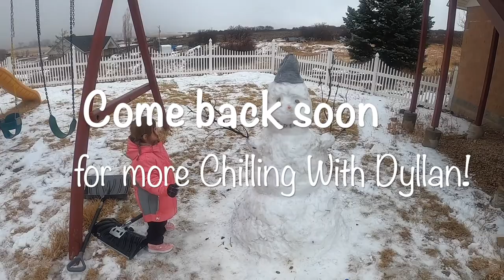Building a Snowman With My Dad In Wallsburg Utah-Time Lapse